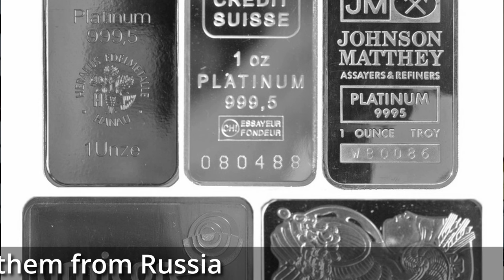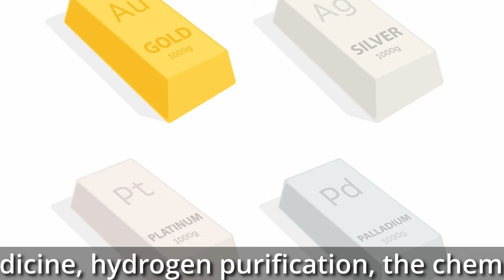US Pushes EU to Sanction Russian Palladium and Titanium!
The United States government is pushing the European Union to sanction Russian palladium and titanium. Rhod Mackenzie looks at the possible impact on the EU and World market.

00:00 Introduction
01:30 US has forced the EU to stop Russian gas now metals?
03:10 Palladium has unique capabilities
05:08 Russia is the largest supplier of titanium to Europe
07:12 China the leader in titanium production